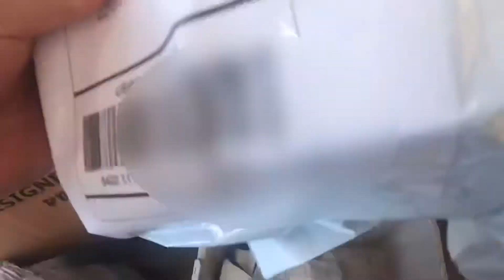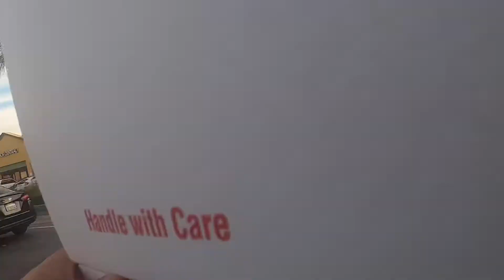Facebook Market Place 1 day’s worth of sales. Post office and UPS hack for resellers!!!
Hello YouTube,
This is a our hack on dropping merchandise off at our local post office and UPS store.. We ship daily so we always deliver it directly to keep our sales up! And make sure customers are happy.

We are shipping target over stock. That we listed and sold in Facebook Market Place.

All floating our cost was $1.00 - $2.00 max
And general merchandise came in pallets.

These pallets did cost $300.00. But it came with a ton of wallets, coffee mugs ,Fanny Packs. Our cost about .25 cents and item.